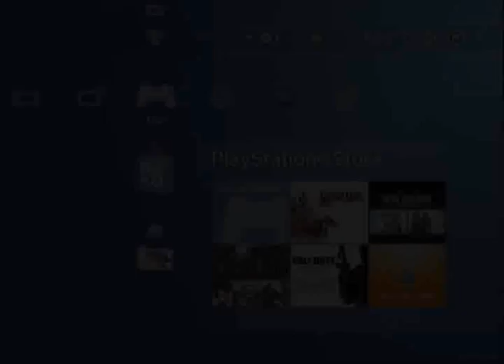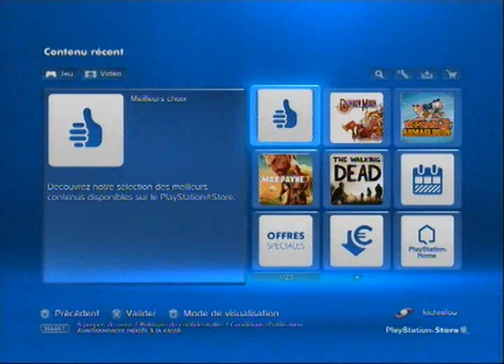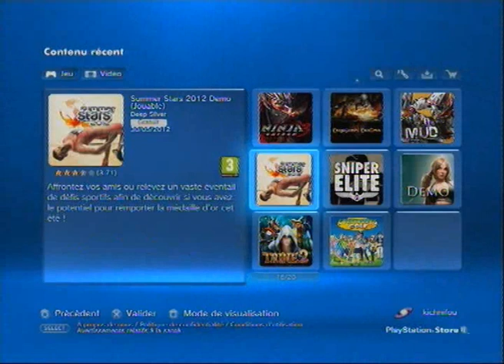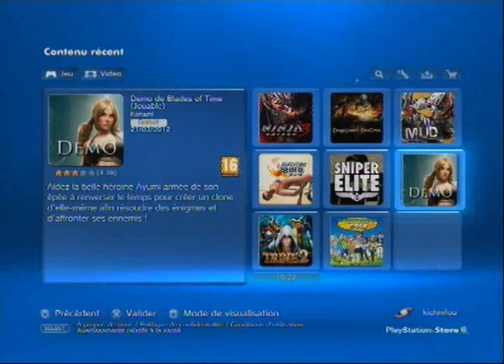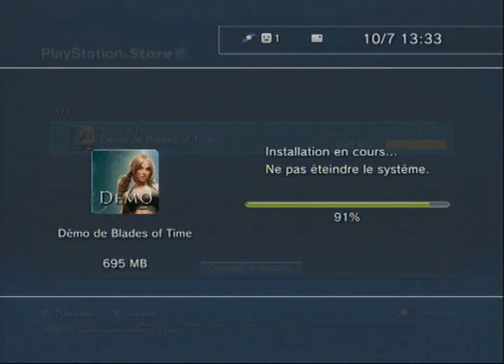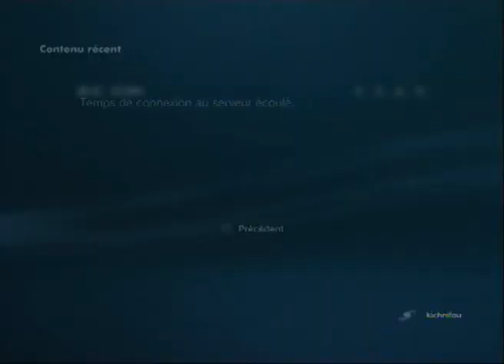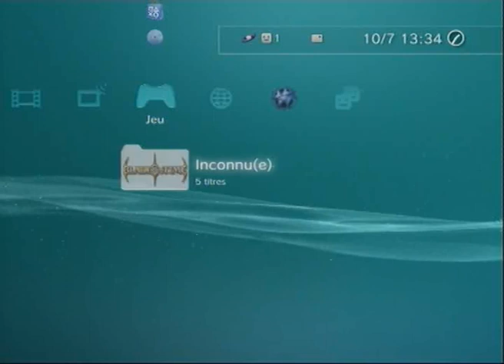[DEMO] Blades Of Times - Découverte - Kichnifou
[DEMO] Blades Of Times
Support : Playstation 3
Développeurs : Gaijin Entertainment
Sortie : 2012
Durée : 47min
Type : Découverte

Une démo que j'ai téléchargé sans savoir ce que c'était au préalable
Vais-je le regretter ?